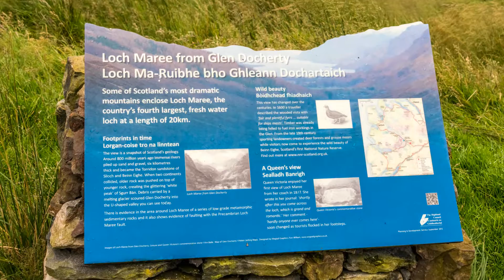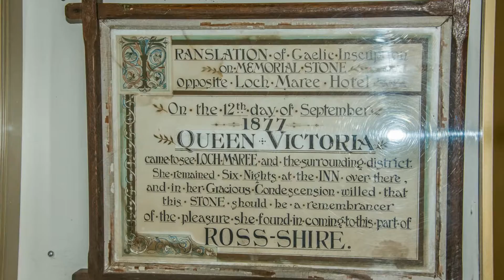Loch Maree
It is said to be the most beautiful lake in Scotland. It certaily is very pretty.